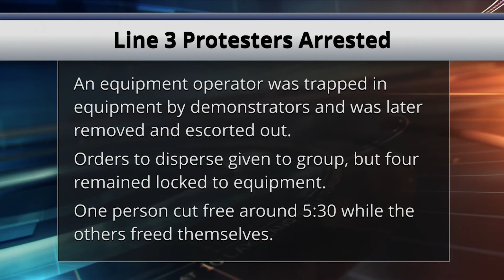Four Protesters Arrested at Line 3 Work Site in Wadena County